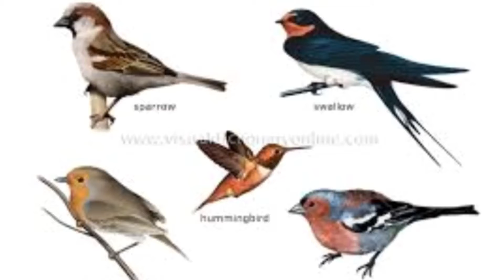The beautiful bird chim Anh Vũ -